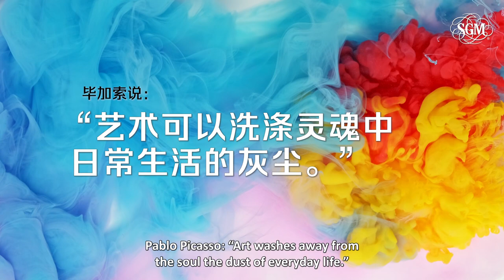艺术讲座预告片 Art Talk Teaser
今天、昨天或人生中的某一天，你是否曾被生活中的美而感动？

7月24日，下午3时，SGM诚邀您一起来聆听美学推动者许斗达博士漫谈—— “什么是艺术？”
一同走进艺术的世界，重新发现生活中的美与感动。

此外，在讲座来临之前，欢迎你将生活中感动你的美，透过照片或影片，分享到您的社交媒体（FB/ IG），并贴上标签：

媒介语：华语

Have you ever been moved by Life’s beauty?_
Be it yesterday, today, or any day…

SGM would like to invite you to a talk by Aesthetics advocate Dr. Koh Doh Tat on “What is Art?" on July 24, 3pm.
 As we journey into the world of art, let's rediscover and be moved by the beauty around us.

In conjunction with this art talk, we invite you to share your art or the discovery of beauty around you through photos or videos on social media (FB/ IG) and tag

Follow SGM Peace Activities (Official) Facebook page for event details.

Medium: Mandarin only